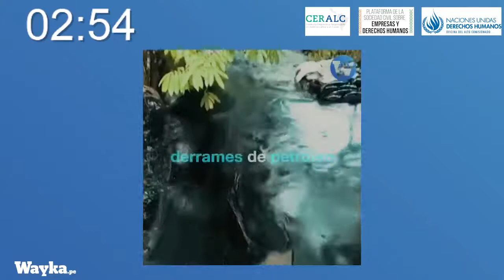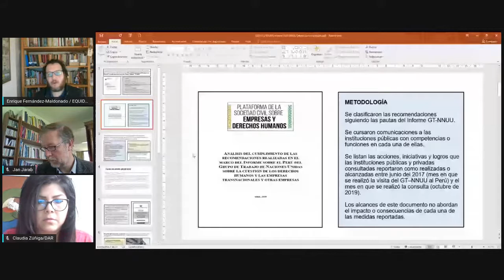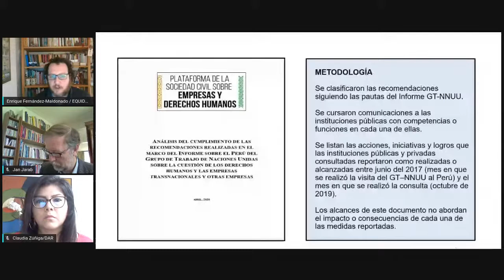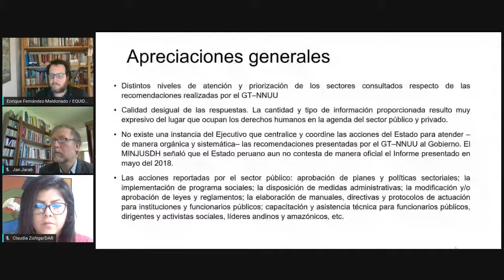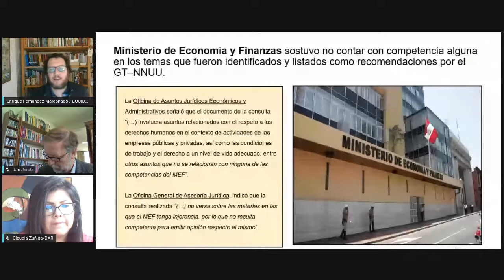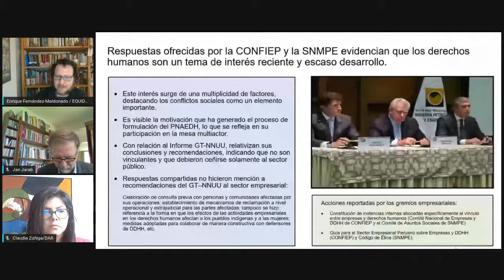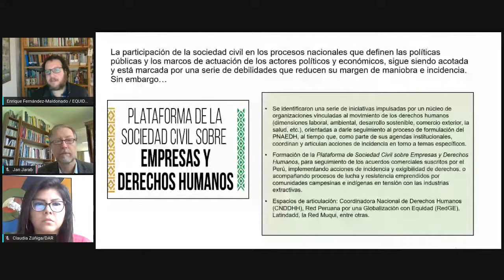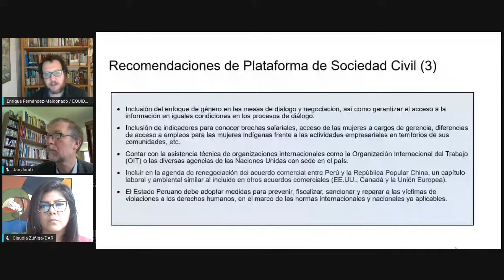Empresas y derechos humanos, ¿pueden convivir?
Muchos creen que no importa lo que hagan las empresas mientras haya crecimiento económico, pero... ¿pueden operar sin violar derechos humanos?

Entérate más en la presentación de este informe de la sociedad civil.